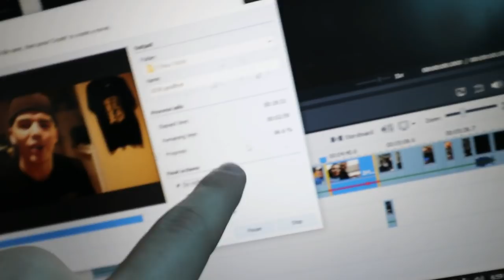hes a 76 year old Wrestler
While wrestling in Japan for DDT. i got to wrestle with "The Great Kojika" whos been wrestling for over 50 years.